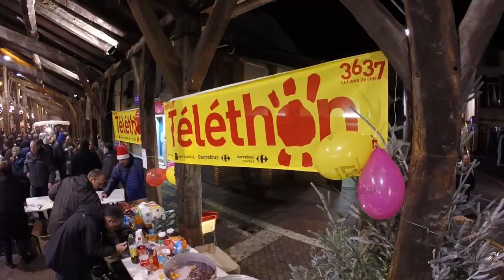10.CHATILLON sur CHALARONNE